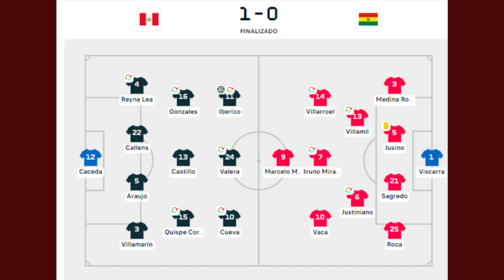PERU 1-0 BOLIVIA AMISTOSO 2022 | ANALISIS PERU 1-0 BOLIVIA 2022 | SELECCION PERUANA VENCE A BOLIVIA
PERU 1-0  BOLIVIA AMISTOSO 2022,
PERU 1-0 BOLIVIA 2022,
REACCION PERU 1-0 BOLIVIA 2022,
RESUMEN PERU 1-0 BOLIVIA AMISTOSO 2022,
GOL DE LUIS IBERICO PERU,
ANALISIS PERU 1-0 BOLIVIA AMISTOSO 2022,
JESUS CASTILLO,
SELECCION PERUANA 1-0 BOLIVIA,
JUAN REYNOSO,
CRISTIAN CUEVA,
VILLAMARIN,
CONFERENCIA DE PRENSA JUAN REYNOSO,
GUSTAVO COSTAS DT BOLIVIA,
PIERO QUISPE,
PAOLO REYNA,
JUAN REYNOSO,
SELECCION PERUANA,
UNSA AREQUIPA,
MINUTO DE SILENCIO,